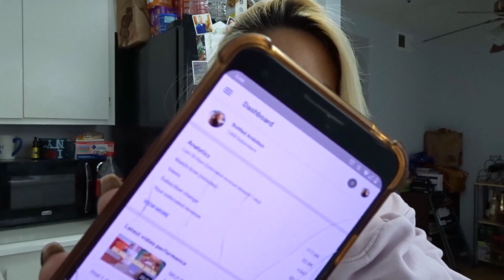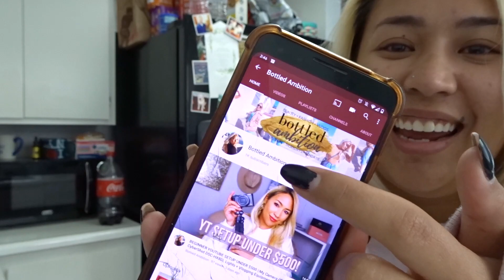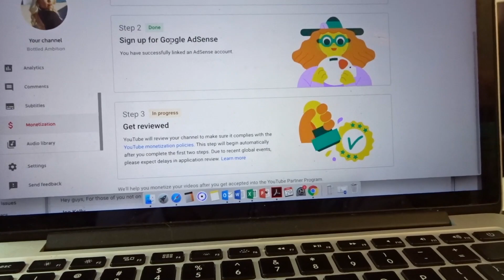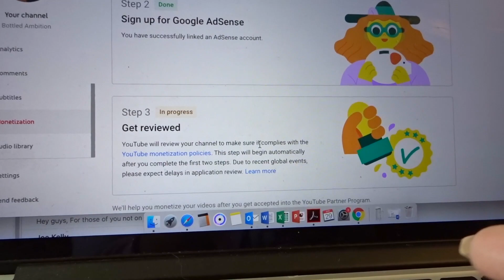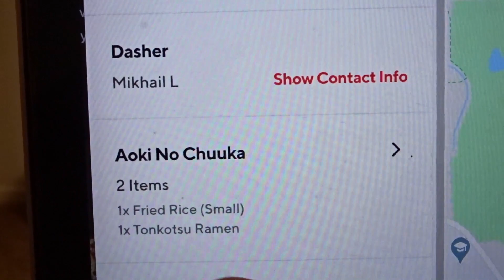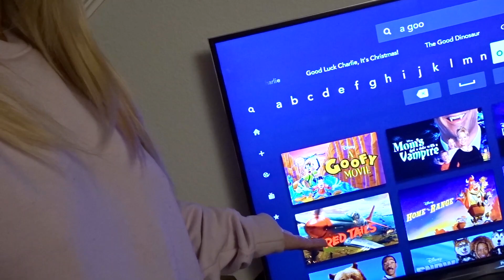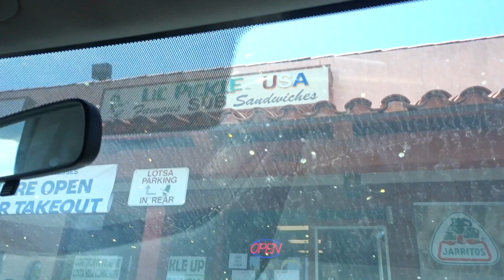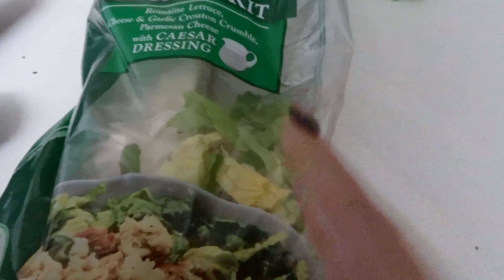QUARANTINE VLOG 14 | Reacting to 1K Subscribers & Giveaway + Balboa Ferry + Miss Lola Shoe Haul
2. LIKE this vlog
3. COMMENT anything and include a way to get in touch with you (Instagram, Facebook, Twitter, email, etc.)

🚨ENTRIES END AT MIDNIGHT PST ON SUNDAY, 5/10/2020. WINNER WILL BE ANNOUNCED THAT WEEK. OPEN TO US RESIDENTS ONLY.

Self-Quarantine Vlog 13: What’s In My Fridge?

The moment is finally here! This video starts out with me reaching a long awaited goal and reacting to 1,000 subscribers. THANK YOU ALL SO MUCH! Trevor and I head to Target for the first time in months to exchange our salad bowls, and take a drive with Spartacus to ride the Balboa Ferry. I stock up on shoes for summer with a little Miss Lola haul and a new pair of sneakers from Nike. I also announce my giveaway to celebrate and thank you guys for helping me reach my goal. Make sure to watch all the way through so you don't miss it!